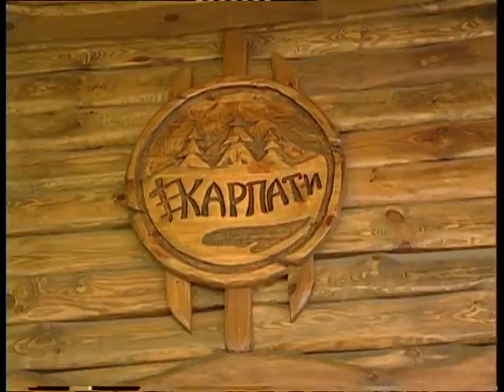Карпаты К_17_23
Ресторанные новости